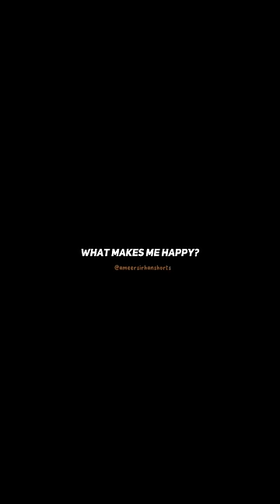Brock Lesnar does NOT like people